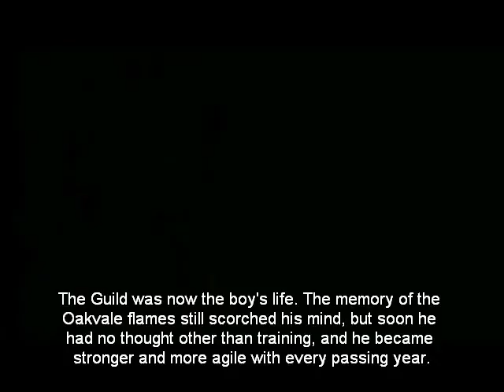TWIZTID's Road to Satanic Evil in Fable Pt. 2